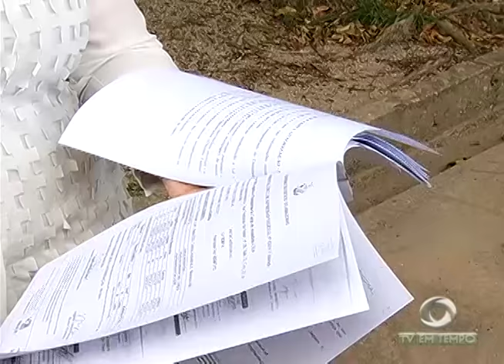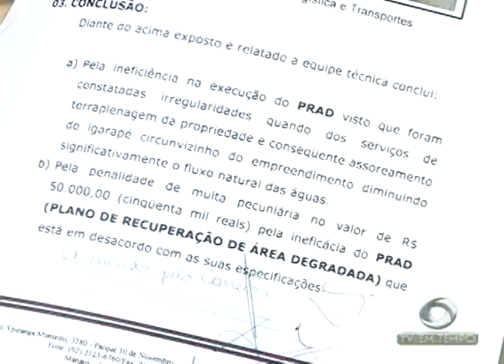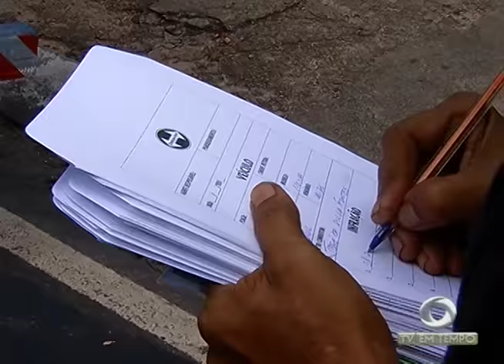Mais de 200 famílias são retiradas de uma invasão zona norte de Manaus e 3 pessoas acabaram presas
01º BLOCO JORNAL 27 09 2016 - Mais de 200 famílias são retiradas de uma invasão zona norte de Manaus e 3 pessoas acabaram presas